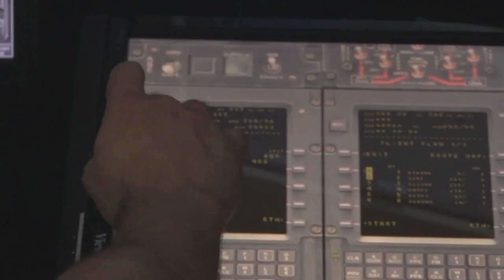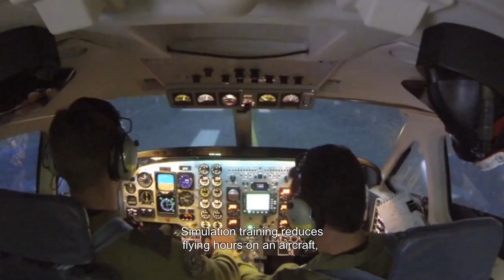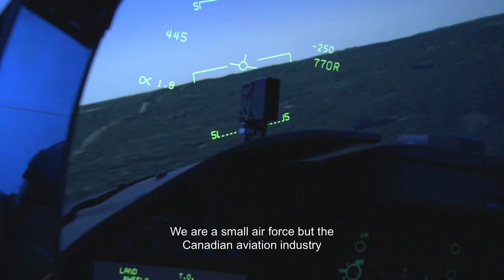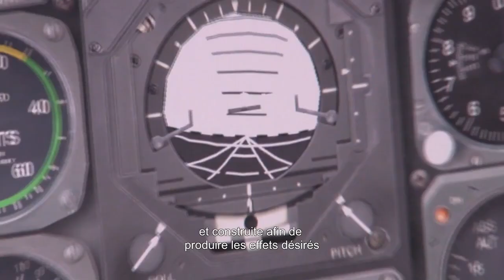RCAF - Flight Simulation and Modelling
Have a insider look at how the Royal Canadian Air Force trains its service men and woman.